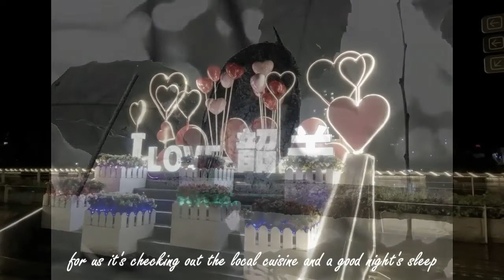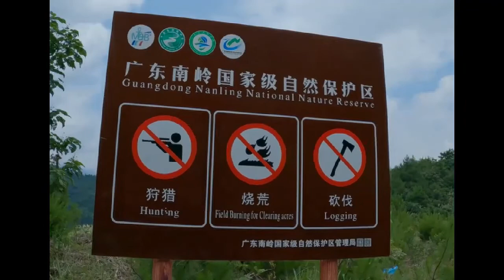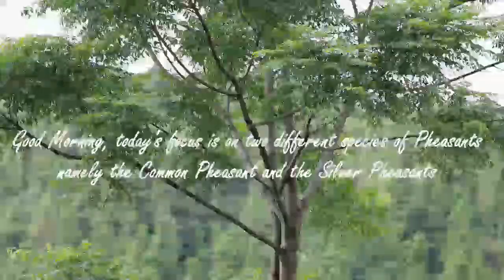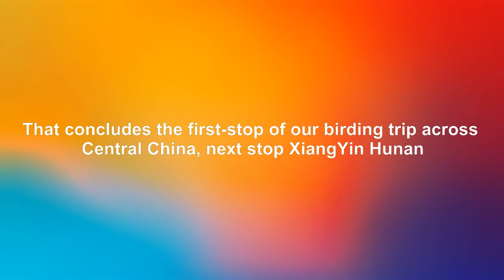#3 Birding at Shao-Guan, Guangzhou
Traveling from Guangdong province all the way through Hunan, Hubei, Henan, possibly a de-tour to Sichuan then Guizhou, Guangxi before returning to Guangdong. All for the purpose of spotting and recording the varied species of birds China has to offer.